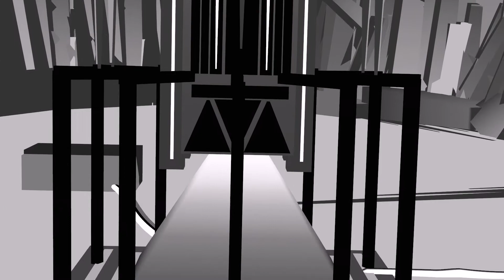Inktober VR 2020 | Day 16 | Rocket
New adventures await you 🚀

Made it in VR with Oculus Quill for the Inktober 2020 challenge

If you're interested in the Quill project file to discover how I create the scene, go check this out!